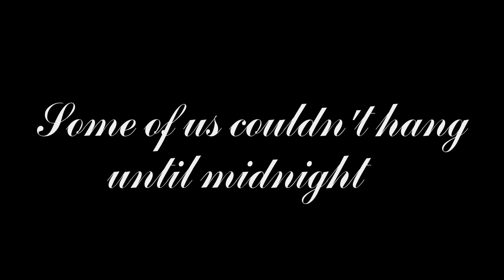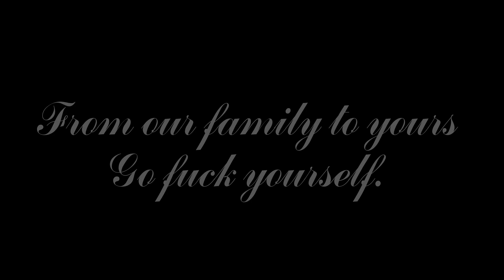New Years Eve at Chuck's Movie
Just a bunch of assholes being dicks.